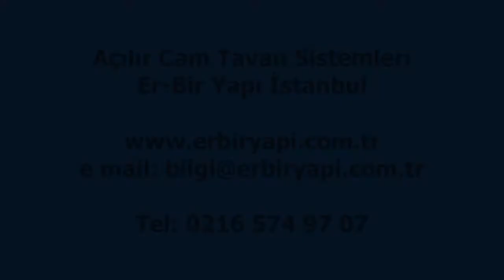AÇILIR CAM ÇATI- ERBİR YAPI- AÇILIR KAPANIR CAM ÇATI, AÇILIR CAM ÇATI SİSTEMLERİ, AÇILIR ÇATI